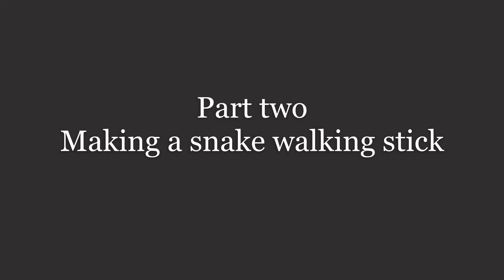Snake walking stick carving Part 2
Part two of my walking stick video. Showing the progress of the making of the cane and the tools I used.